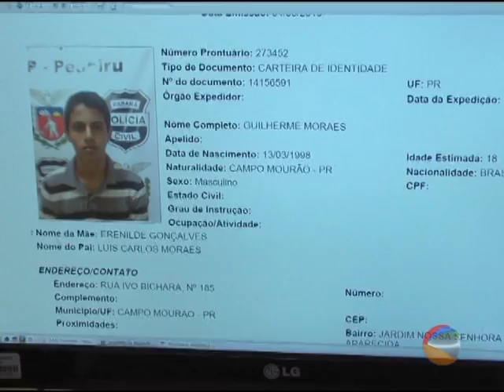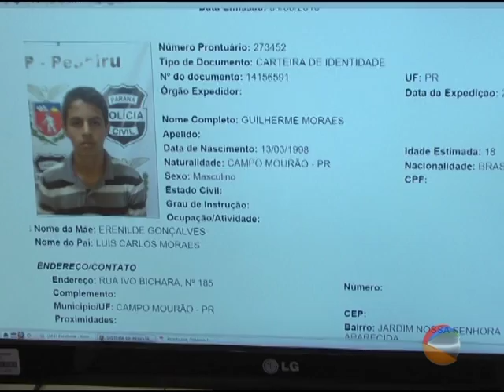POLICIA CIVIL DE PEABIRU PRENDE JOVEM QUE PRATICAVA ROUBOS E FURTOS NA CIDADE